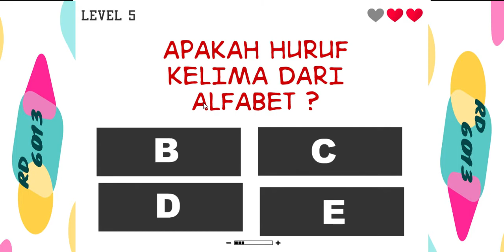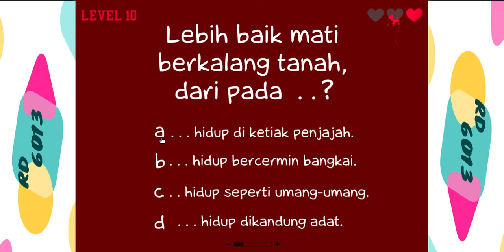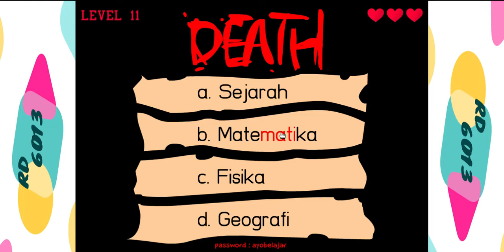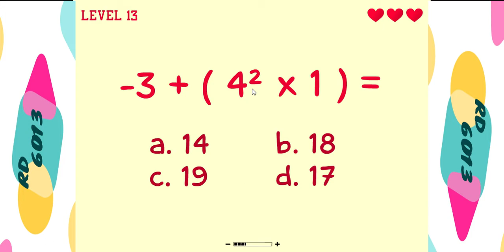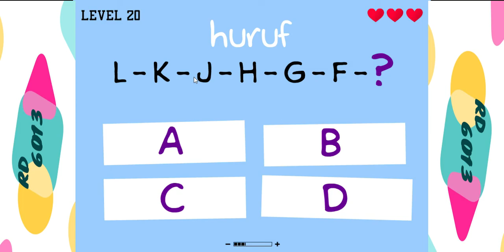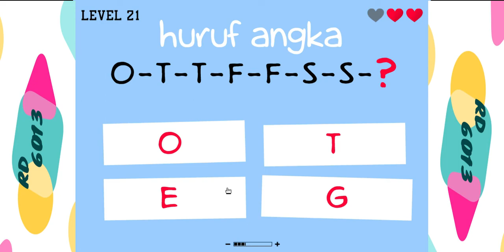GAME JADUL | Quiz Penambah IQ - Quiz parampaa Indonesia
Halo Teman Teman Terimakasih sudah klik video ini jangan lupa subscribe ya. jadi di video kali ini gua mainin game jadul lagi yaitu bertemakan quiz jadi quiz ini sangat sulit dan sangat menjebak.Jika kalian suka dengan video ini jangan lupa untuk like dan Subscribe channel ini karena subscribe dari kalian adalah kebahagiaan buat gua dan juga jangan lupa untuk nyalakan lonceng Nya Agar kalian tidak ketinggalan video dari gua Terimakasih.